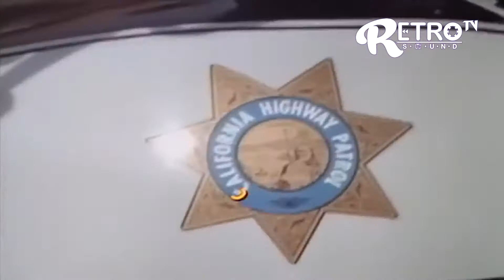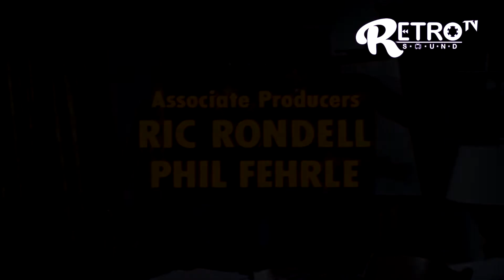Intro & Créditos CHiPs Patrulla Motorizada (CHiPs 1977 - 1983)Widescreen.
Serie de televisión emitida por la cadena estadounidense NBC y en 1998 fue filmada una película con el nombre de CHiPs 99, donde el reparto estaba compuesto por los actores originales de la serie cumpliendo funciones de superiores. En 2017 se realizó el remake CHiPs: patrulla motorizada recargada con la actuación principal y dirección de Dax Shepard y actuación principal de Michael Peña también con Vincent D'Onofrio, Adam Brody, Rosa Salazar, Vida Guerra y Kristen Bell en papeles secundarios.
La serie aborda los años en servicio de los policías motorizados Jonathan "Jon" Baker (Larry Wilcox) y Francis Llewelyn "Ponch" Poncherello (Erik Estrada), miembros de la Patrulla de Caminos de California (California Highway Patrol en inglés) que se veían envueltos en situaciones por las que suelen pasar los policías (persecuciones, rescates, detención de delincuentes, etc.) siempre a bordo de sus motocicletas, una característica que hasta el día de hoy los hace recordados. Y supervisados por el sargento Joseph "Joe" Geatrer (Robert Pine) y También coordinados con otros policías miembros de la Patrulla de Caminos de California como los oficiales Barry Baricza (Brodie Greer), Arthur "Grossie" Grossman (Paul Linkee), Jebediah Turner (Michael Dorn) y Cindy Cahill (Brianne Leary).
El nombre es producto de las siglas de la California Highway Patrols, aunque la sigla que identifica a esta institución es CHP, pero al estar protegida por derechos de autor, le agregaron una i y una s en el nombre de la serie.